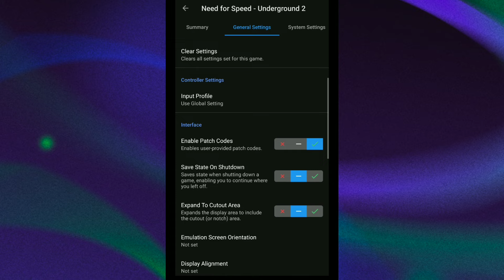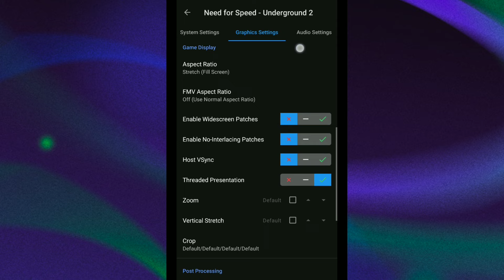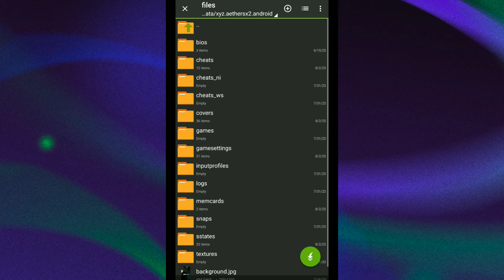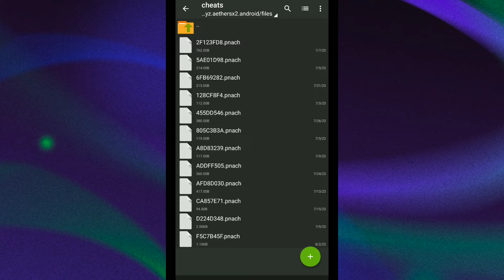Best Setting NFS Underground 2 AetherSX2 Latest Version | Boost FPS & Fullspeed!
best setting NFS Underground 2 AetherSX2 for low chipset

AetherSX2 3060

Rom game : CHD
Region : NTSC/USA
Size : 1Gb+